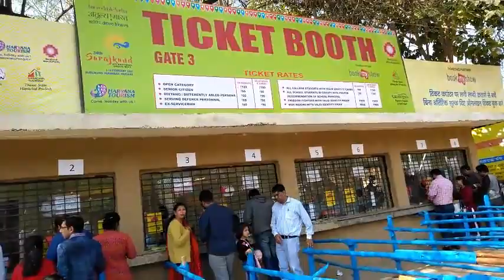Gurgaon to Surajkund mela Faridabad....Road trip..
Hello Friends ...

So enjoy the video ...and Don't forget...

Keep smiling..and enjoy the life..